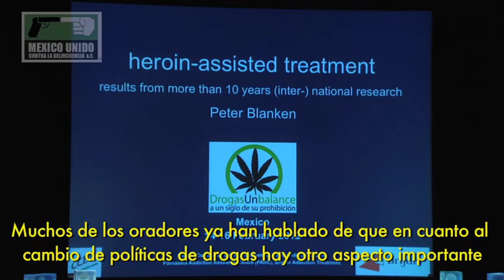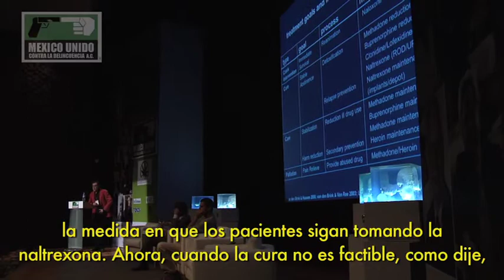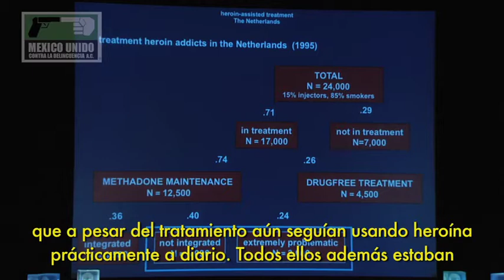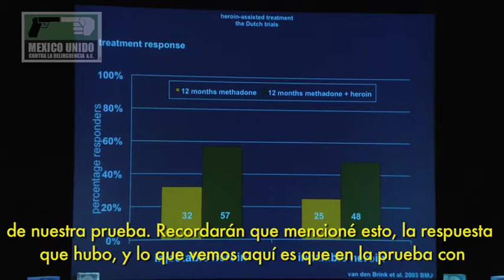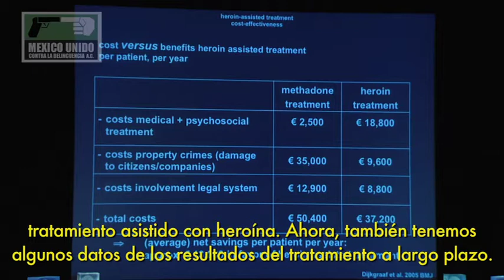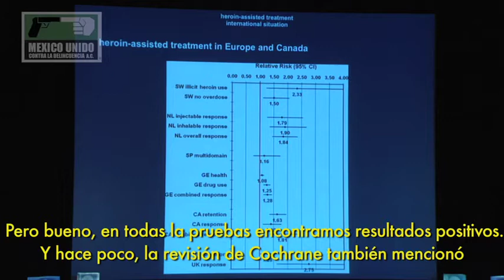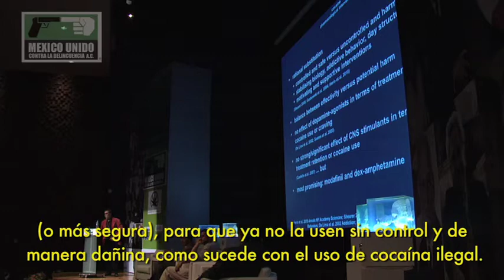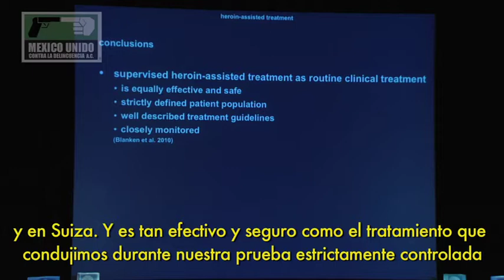Peter Blanken. Foro Internacional: Drogas un balance a un siglo de su prohibición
Foro Internacional: Drogas un balance a un siglo de su prohibición.

14 a 16 de febrero del 2012.
México D.F
Museo de Antropología e Historia.

Peter Blanken: Investigador científico holandés. Miembro senior en el Comité Central de Tratamiento para Adictos a la Heroína Utrecht. También es investigador del Centro de Investigación de las Adicciones Parnassia en La Haya, Holanda.

February 14 to 16, 2012.
Mexico City

Peter Blanken: Dutch scientific researcher and Senior Member of the Utrecht Central Committee on Heroin Addiction Treatment. He is also a researcher at the Parnassia Addiction Research Centre in the Hague.